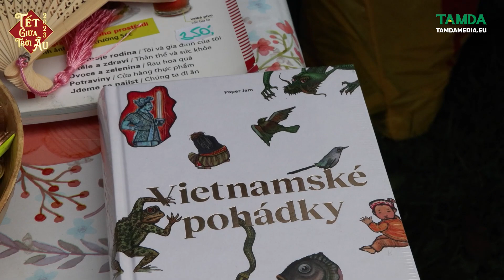TRAILER PHẦN 2 | TẾT GIỮA TRỜI ÂU 2023: Ước vọng ngày Xuân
Vui xuân cùng Youtuber/Tiktoker Filip Đặng và Mgr. Jiří Kocourek.
Trẻ trung và sáng tạo không ngừng nghỉ
Hình ảnh về người Việt tại Séc được tái hiện chân thật, không hề phô trương qua những clip ngắn.
Cũng từ cái duyên với cộng đồng người Việt mà có 1 người đàn ông Séc đã gắn bó và tìm hiểu tiếng Việt, văn hóa Việt đến rành mạch và tường tận.
Hãy cùng đón xem trong chương trình Tết giữa trời Âu 2023: Ước vọng ngày xuân ngay bây giờ.
Tất cả sẽ được giải đáp trong Phần 2 của chương trình đặc biệt: Tết giữa trời Âu 2023: Ước vọng ngày xuân do TamdaMedia thực hiện. Chương trình sẽ được phát sóng lúc 9h ngày 22/1/2023 (tức Mùng 1 Tết Nguyên Đán Quý Mão) trên kênh Youtube và Fanpage của TamdaMedia